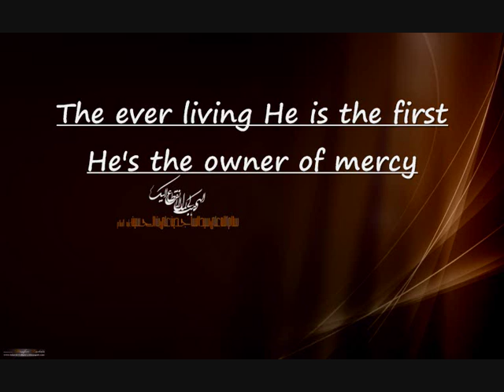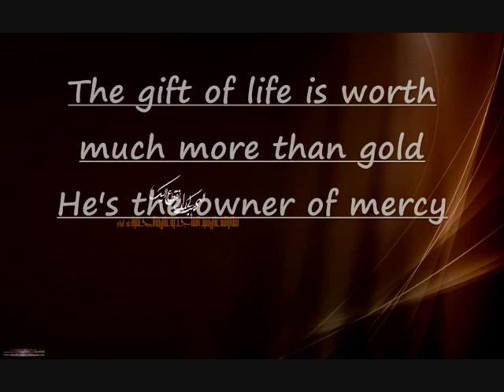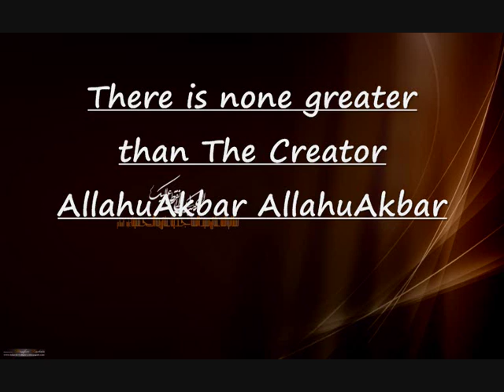Abdullah Rolle There Is None Greater Beautiful Poetry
There Is Non Greater

Abdullah Rolle is a British artist with over 20 year experience in the music industry. Abdullah was born Kirwin Steven Rolle in Clapton, East London. His interest in music started at an early age. At university he studied Music Production and completed specialist music courses. Abdullah spent most of the 1980's and 1990's travelling between London, New York, Los Angeles and Toronto working for major record labels and world famous artist.

In 2002 Abdullah returned to London and managed a record production company before setting up his own company. Of the many services provided Abdullah worked in the community and especially with the youth passing down his many years of experience.

In 2004 Abdullah embraced Islam and spent some time learning about the religion and studying the Qur'an. He has since used his music skills to produce high quality audio lectures for Al-Quran Society and worked in the community including the Islamic Sharia Council.

Abdullah now lives and works in East London (UK).

(Acknowledgements: First and foremost, all praise and thanks are to Allah(swt). A special thank you to the following: Mohammad Khan, Khawaib Ahmed, Abdurraheem Green, Jamaal Abdhakeem, Yusuf Chambers, Ruh al-'Alam, Rehan Jamil, Khalid Rahimi, Abrar Hussain and many other who have helped and provided support, Jazakallah khairan.)